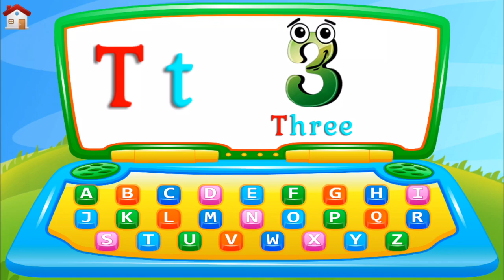ABC Laptop: Learning Alphabet with Laptop Toy Kids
ABC Laptop: Learning Alphabet & Flashcards with Laptop Toy for kids.
ABC Laptop is a free game about phonics and alphabet.
ABC Laptop becomes fun and exciting for children. It is suitable for all children, from toddler to preschool and kindergarten.

MAIN FEATURES:
- Learning 26 letters and 400 sample.
- Learning Alphabet with Laptop Toy
- Amazing Music, Sound and Animation Effects!

6/ Learn To Write Alphabet - A to Z - Kids Educational - Funny Game - Free Online - Best Kids Games

☺Educational Cartoons and Games for Kids.
☺Free Kids Games Here ...